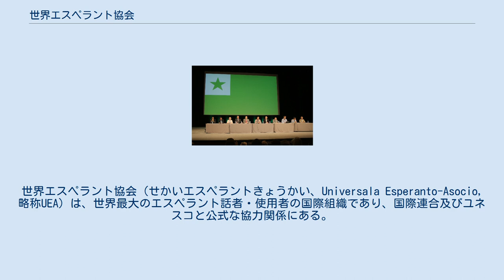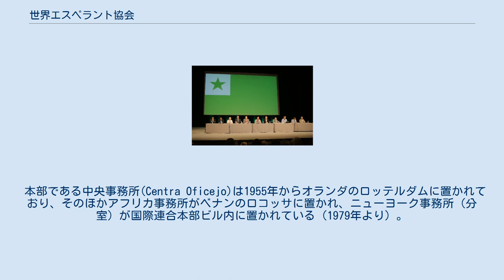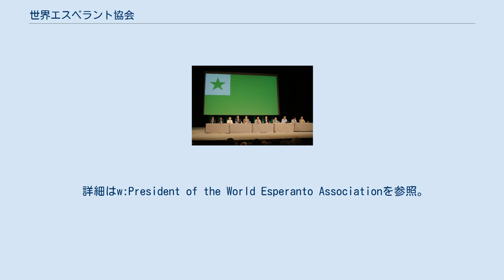世界エスペラント協会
世界エスペラント協会（せかいエスペラントきょうかい、Universala Esperanto-Asocio, 略称UEA）は、世界最大のエスペラント話者・使用者の国際組織であり、国際連合及びユネスコと公式な協力関係にある。
2009年度版の年鑑(Jarlibro)によれば121カ国に会員が存在する。
会員は個人会員と団体会員からなる。
団体会員は加盟している(2009年8月現在)70カ国の国別エスペラント団体の構成員からなる。
また7つの専門分野別エスペラント団体が加盟している。
 世界エスペラント協会は1908年4月28日にヘクター･ホドラーによってスイスに設立された。
1947年に国際エスペラント連盟(Internacia Esperanto-Ligo)と統合し、現在の組織となる。
 本部である中央事務所(Centra Oficejo)は1955年からオランダのロッテルダムに置かれており、そのほかアフリカ事務所がベナンのロコッサに置かれ、ニューヨーク事務所（分室）が国際連合本部ビル内に置かれている（1979年より）。
1962年ごろまでは、ジュネーヴにも事務所が置かれていた。
 毎年世界エスペラント大会（UK）を開催し、1500人から3000人の参加者がある。
 世界エスペラント協会はさまざまなエスペラントの専門的な協会と協力関係にある。
日本では日本エスペラント協会（以前の日本エスペラント学会）が団体加盟している。
国際連合とユネスコのほか、ユニセフ、欧州評議会と諮問関係を持ち、米州機構と協力関係にあり、公式に国際標準化機構(ISO)に協力している。
 世界エスペラント協会の青年の組織として、全世界エスペランティスト青年機構（TEJO）があり、毎年国際青年大会（IJK）を開催している。
 詳細はw:President of the World Esperanto Associationを参照。
日本人からは、八木日出雄（産婦人科医、元岡山大学学長）が1962年から1964年に没するまで務めた。